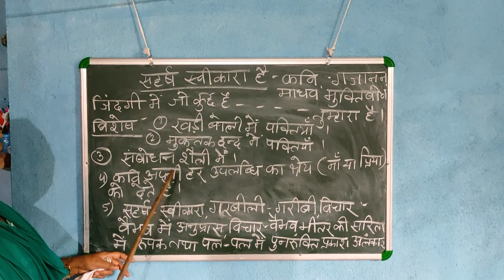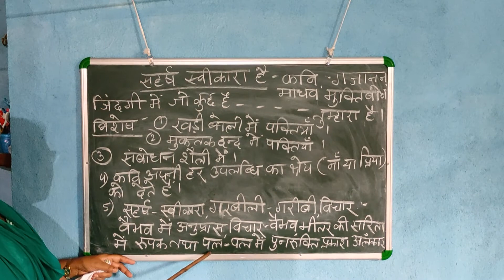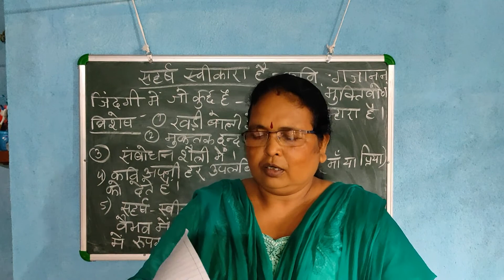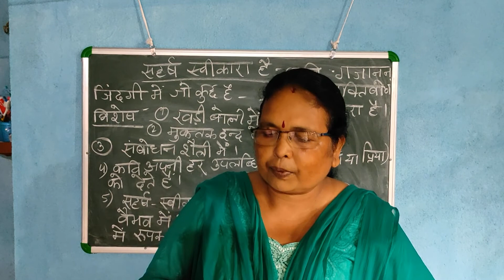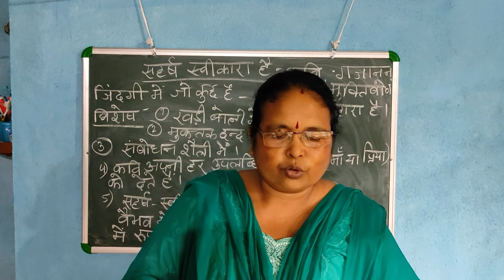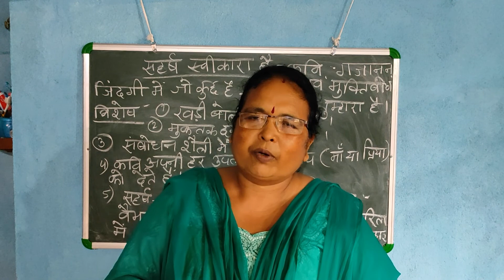सहर्ष स्वीकारा है -कवि गजानन माधव मुक्तिबोध निर्मला मिस